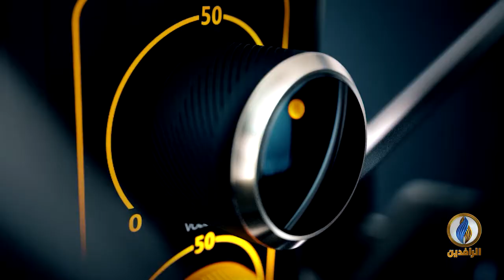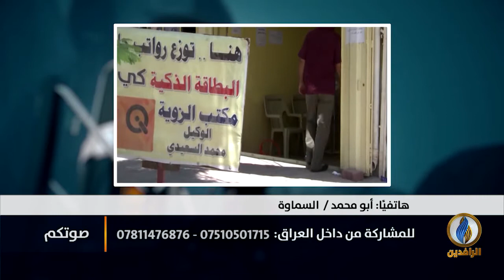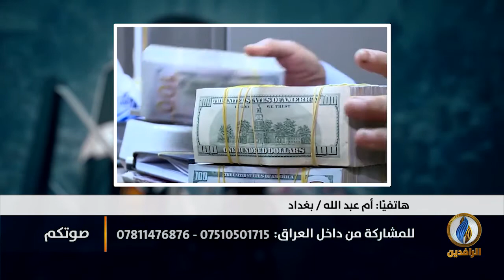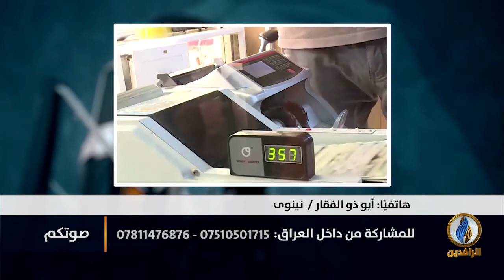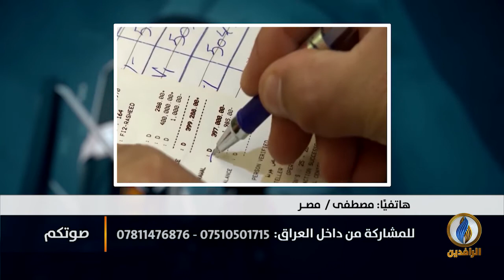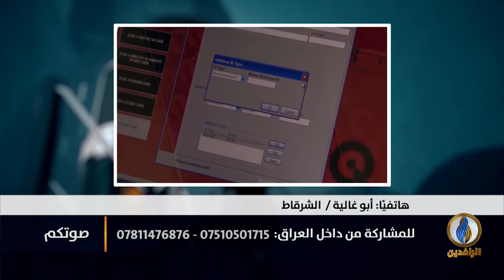صوتكم | الإفلات من العقاب.. سياسة حكومية متبعة في